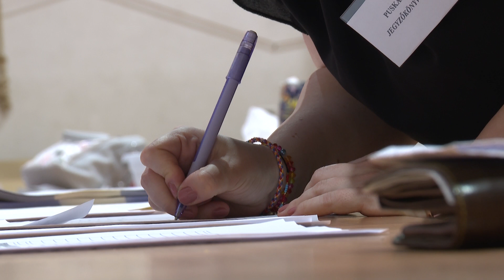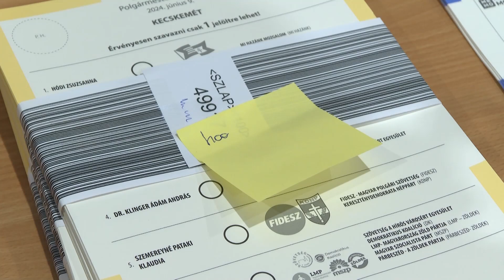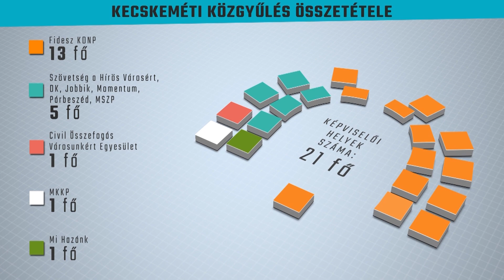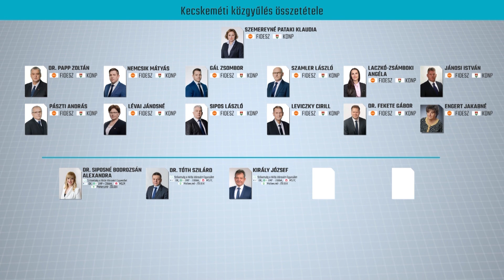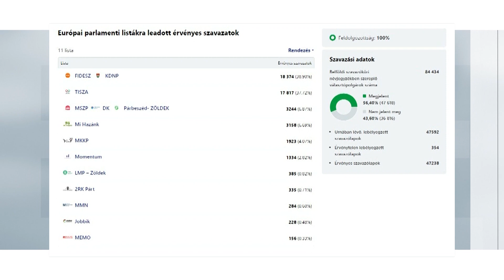Így választott Kecskemét